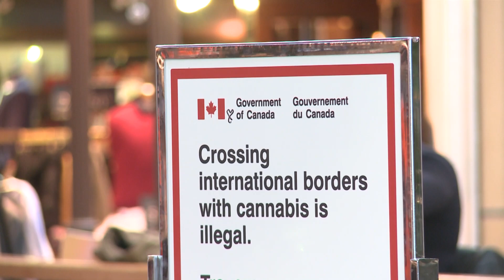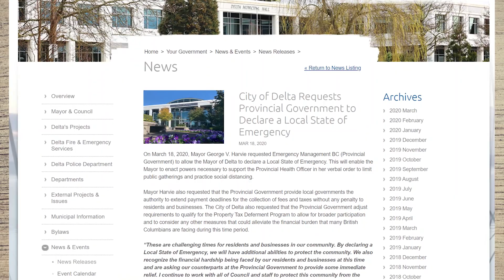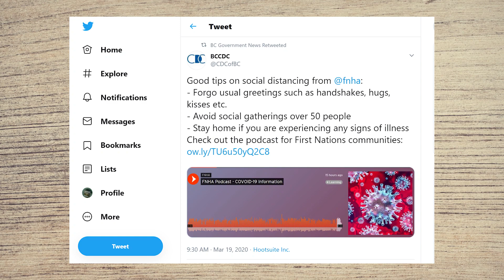【3.18🍁加拿大疫情更新】加美邊境暫停｜聯邦大撒幣｜省市緊急狀態｜確診人數更新